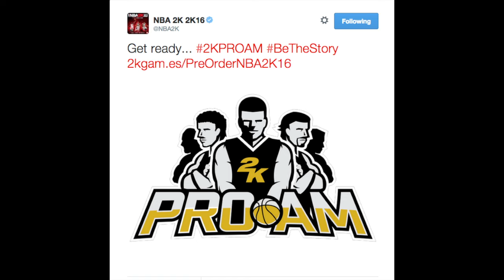NBA 2K16 2K Pro-Am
My thoughts on 2K revealing its 2K Pro Am feature for next year